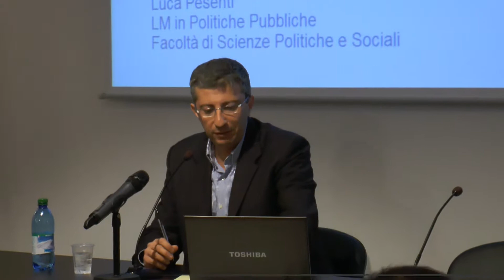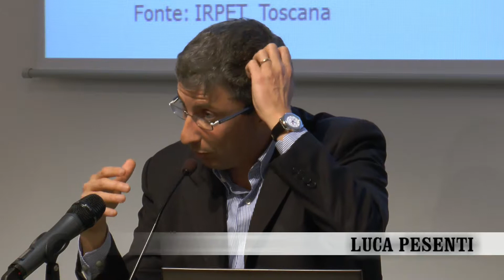Luca Pesenti Scuola San Benedetto 2013 2014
Terza lezione della Scuola San Benedetto 2013/14: «Sussidiarietà orizzontale: verso un nuovo welfare per la comunità locale?» con Luca Pesenti